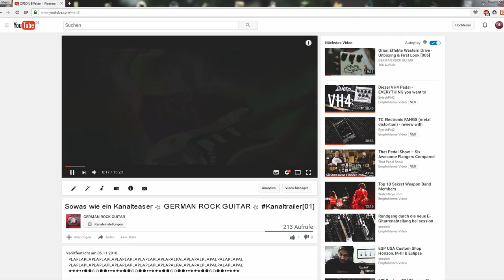☆ GERMAN ROCK GUITAR ☆ Kanaltrailer[01]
Ein ♥ für Gitarren, Pedals und mehr!
Auf unserem Kanal findest du Reviews, Unboxings, Jamsessions und anderen Guitar-Stuff, nach dem unser Herz schlägt.
Vielleicht ist auch was für dich dabei?

Unsere ersten Kreativaufnahmen haben wir wieder aus dem Datenschrottblatz geholt - Hier seht ihr nun eine Art Kanal-Trailer aus diesen.

Den im Video verwendeten Ladebalken, könnt auch ihr nutzen.
Einfach mal auf den nächsten Link klicken, dort könnt ihr ihn downloaden for free ;)